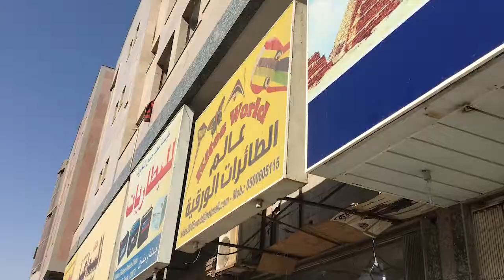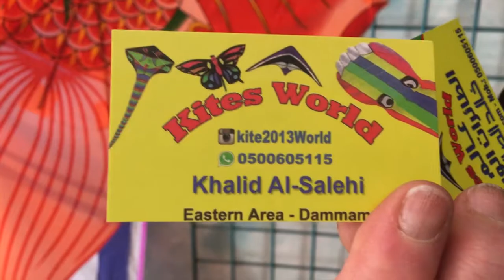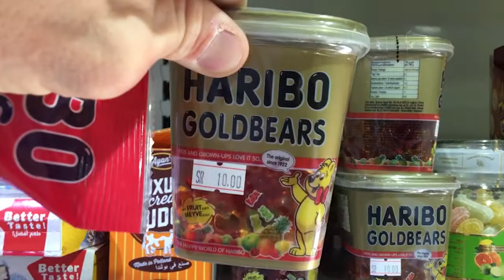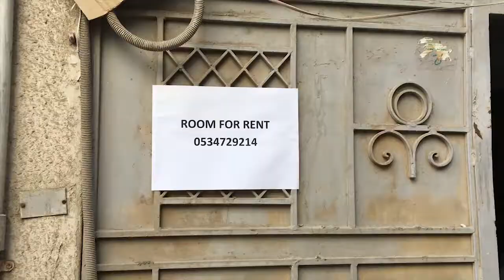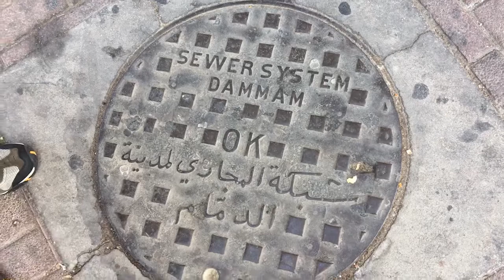The Saudi Experience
Join us as we explore the city of Damamm, Saudi Arabia! We found a kite shop, wondered around a market and learned a lot about the culture.

              Oud Dance – Doug Maxwell
Links: